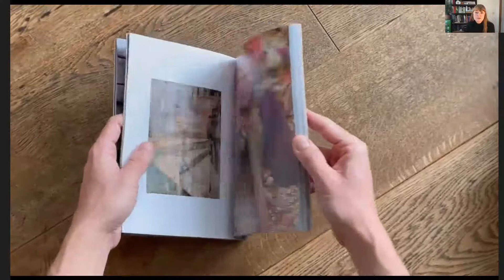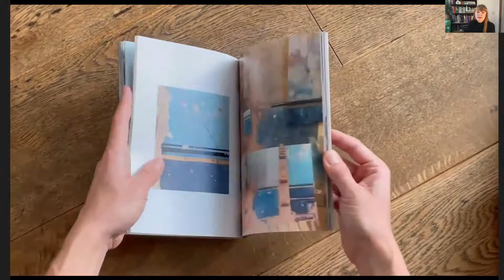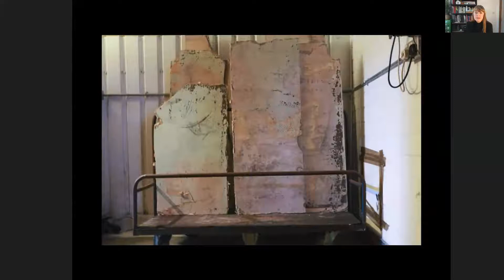Presentation of Work in Progress show for Royal College of Art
A short presentation explaining about my ideas and process for the work in progress show at RCA.